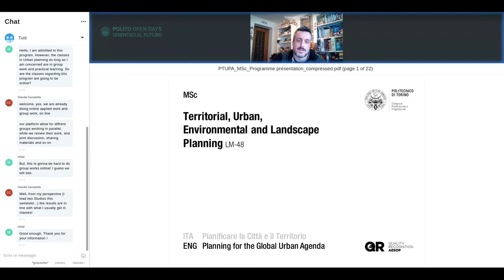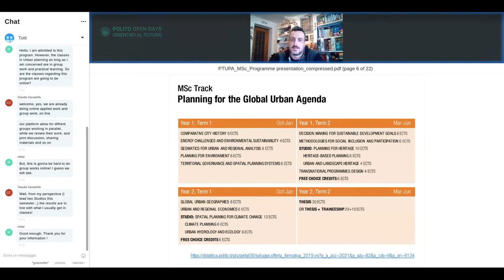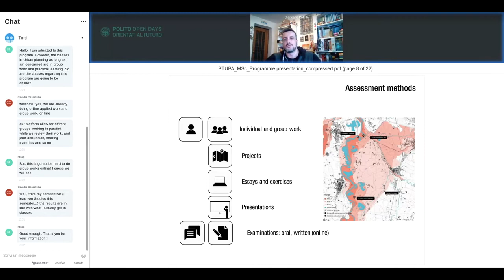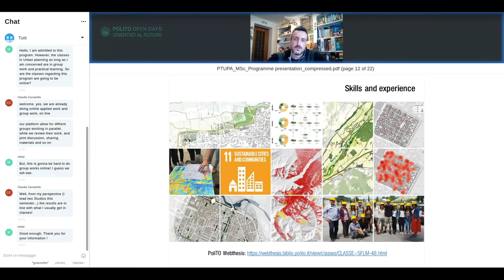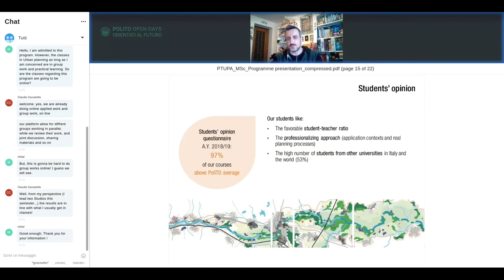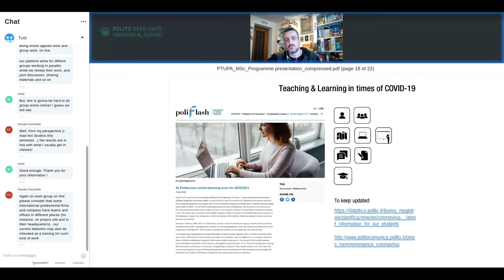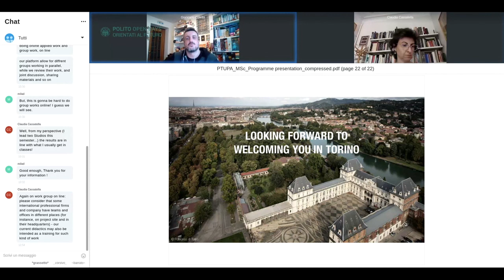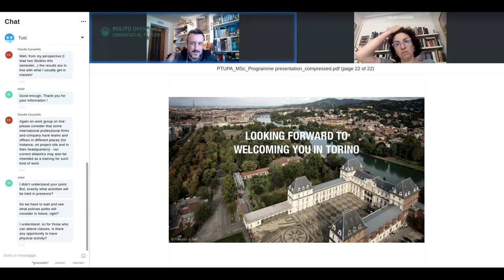🇬🇧 Pianificazione territoriale, urbanistica e paesaggistico - ambientale